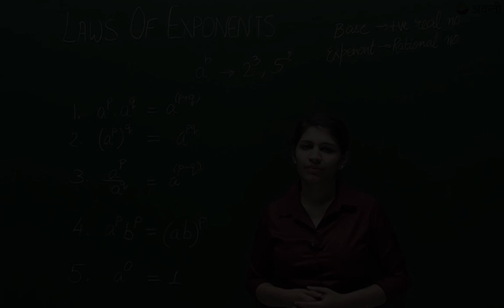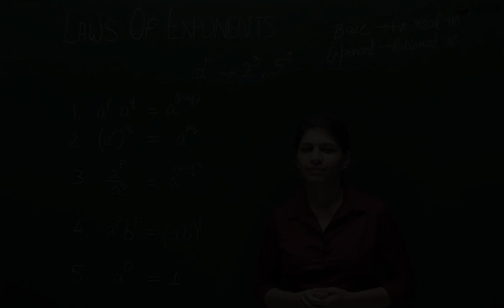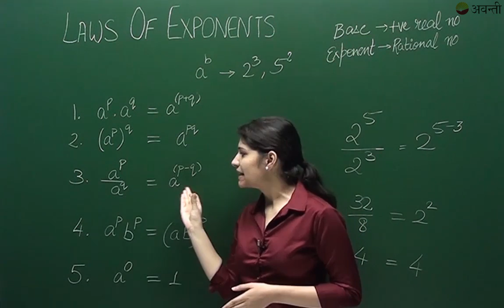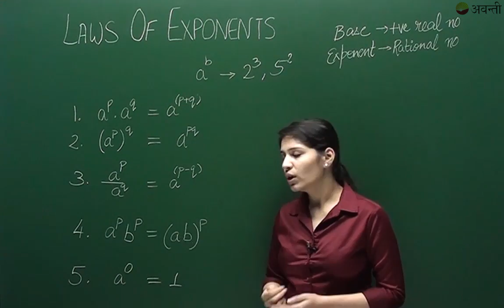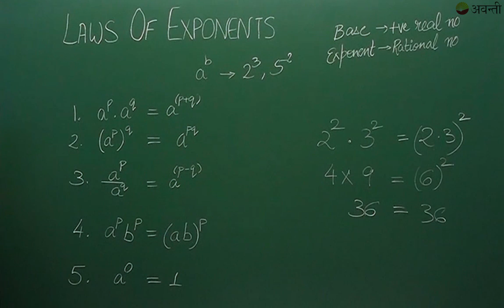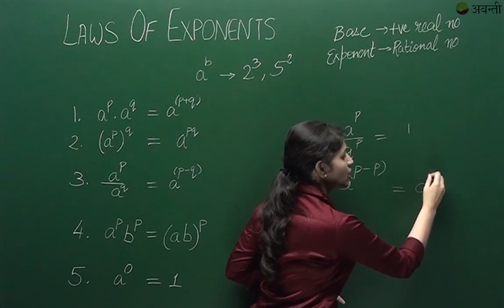9M01 - Number Systems - Laws of Exponents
Class 9 Maths – Number Systems
Mathematics is the purest of all sciences there is. We are going to start with numbers and number systems which forms the most fundamental part of mathematics. You remember studying about natural numbers i.e. 1, 2, 3 or whole numbers which include 0 as well. You also know what integers are. But wait!! Are these the only numbers on the number line? Or are there more numbers?
After this chapter we’ll be able to see what more numbers lie on the number line. We’ll learn
1. What are Rational Numbers?
2. How to plot rational numbers on the number line?
3. To find a rational number between 2 rational numbers.
4. What are Real Numbers?
5. How to locate real numbers on number line?
6. To plot irrational number on the number line.
7. To find real numbers between 2 real numbers.
8. Laws of Exponents.
9. Properties of real numbers.